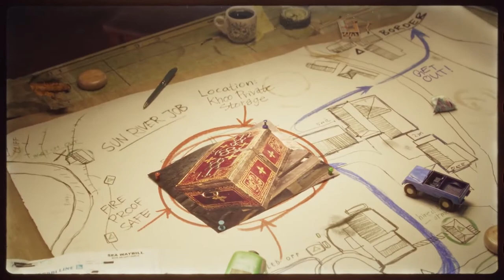Biggest Announcements From Xbox & Bethesda Showcase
Last night, E3 took place and Xbox and Bethesda made a lot of AMAZING announcements. Here are the biggest announcements from the Xbox and Bethesda Showcase from E3 2021

Presented by GaminMadness

Timestamps:
00:00 Introduction
00:18 Starfield
00:41 Stalker 2
01:07 Contraband
01:29 Sea of Thieves - A Pirate's Life
02:00 Yakuza Like A Dragon in Xbox Game Pass
02:24 Battlefield 2042 Gameplay Reveal
02:56 Halo Infinite Multiplayer
03:22 A Plague Tale Requiem
03:56 Diablo 2 Resurrected
04:14 Replaced
04:38 Age of Empires 4
04:55 The Outer Worlds 2
05:20 Forza Horizon 5
05:53 Redfall
06:22 Xbox Game Pass
06:47 Outro